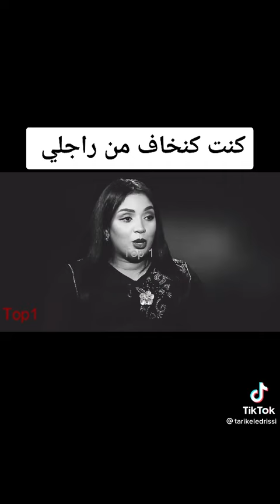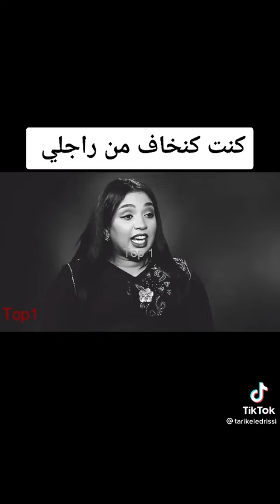فيديويات مكينش بحالها(2)